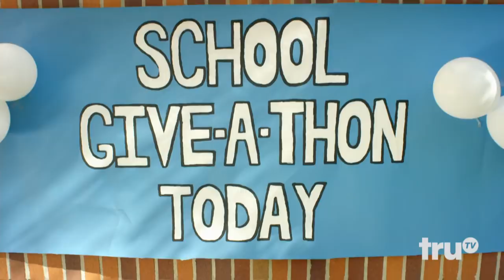Adam Ruins Everything- It's Scary Because It's True | truTV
No misconception is safe in this horror-movie themed trailer for Adam Ruins Everything.